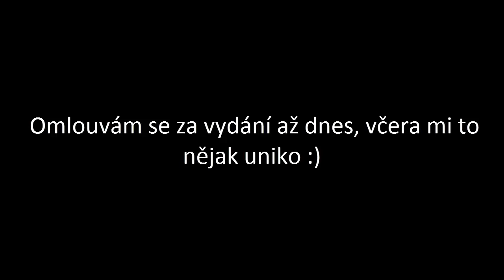Shakes & Fidget 2017 #105# SPLACHOVÁNI SERIES #4 - STINNÝ PÉŤA PASÁK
Ahojte guys, mám zde pro vás druhou várku ze série splachováni, navíc jsem si mohl na jedné postavě vyzkoušet stinného Péťu Pasáka, byl to mega boj. Tak se bavte a pořádně to olajkujte.

►hudba:
Halloween mix